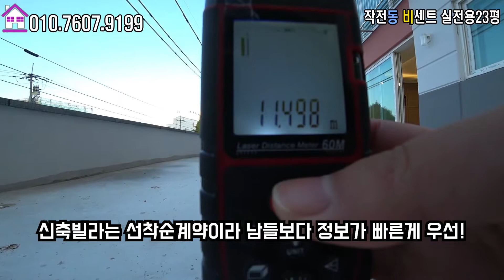작전홈플러스옆 신축빌라 성지초1분 작전역8~10분 테라스빌라는 예약하세요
인천 계양구 작전동 신축빌라  비센트 4호 영상입니다.

인천 작전동 홈플러스인근(작전2동)에 신축 오픈한
2개동 12층건물 122세대 신축빌라입니다.
지하2층까지 자주식주차 100% 가능하며,
실내부면적23, 25평(빌라33,35평형) 1~6호 라인이 있습니다.
동서남북 향별로 집을 선택하실수 있어요.

★ 작전동 - 122세대 신축빌라 ★
♡ 2개동 12층 122세대 ♡
◎ 구 조 : 방3 욕실2 베란다
◎ 평 형 : 빌라 33평형(실내부면적23평)
◎ 교 통 : 인천1호선 작전역, 경인고속도로 부평ic
◎ 입 주 : 즉시입주가능

◎카카오톡:seok9199